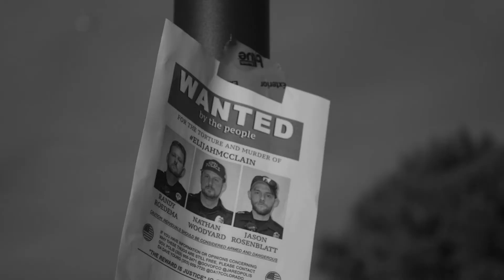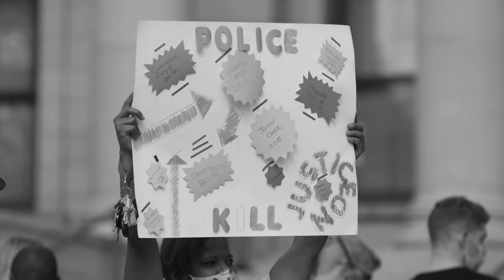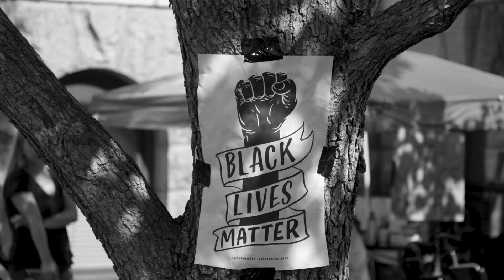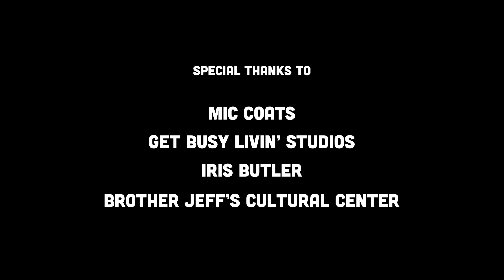Nick Wit It- Long Haul (Official Video) ft. JValentine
This song was written by 11yr old Nic Wit It to bring awareness to the life of Jesse Cedillo being taken by Pueblo Colorado Sheriffs Office. BLM and Brown Lives Matter unite NO JUSTICE NO PEACE!!

Produced by Mic Coats @Get Busy Living Studios in Denver Colorado.

Shout out to the Denver community for coming out and supporting.

Shout out to brother Jeff's Cultural Center and Black Parents of Denver for the support.

This video is dedicated to My aunt Ebonyneke Futrell.

Thank you Candice Bailey and Compound of Compassion.
And Iris Butler.